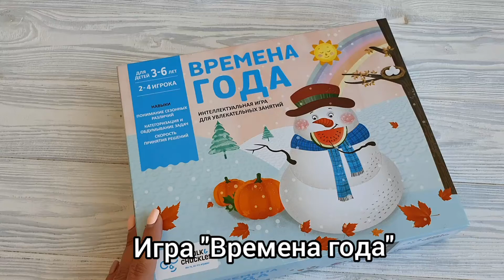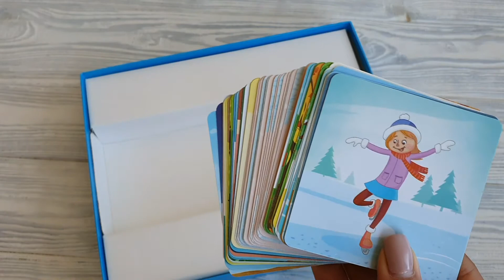Игра "Времена года"